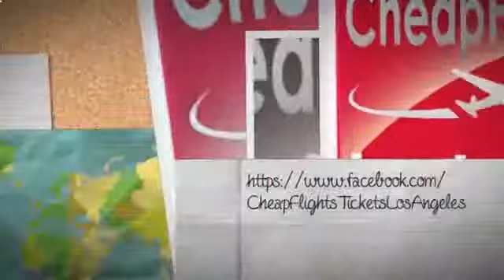★GUARANTEE★ Cheap Flights to Los Angeles from Chicago, New York..BOOK NOW !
On Sale NOW... Los Angeles, chicago, new york® deals flights and hotel you Get cheapest airfare Los Angeles flights. with airline you need.. online booking NOW EASY SEE the cheapest flights to Los Angeles Booking NOW...

Our Service available:  Flights to Los Angeles

Los Angeles flight cheap,

cheap flights to Los Angeles,

Los Angeles cheap flights,

cheapest flights to Los Angeles,

Los Angeles airline tickets,

cheap tickets to Los Angeles,

cheap flights to los angeles ca from chicago,

cheap flights to los angeles ca from new york